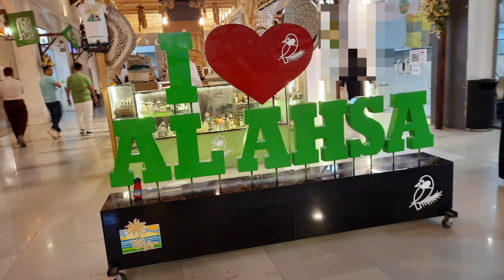Al ahsa യിലെ ഒരു അടിപൊളി പാർക്ക്👍Jawatha park .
അൽഅഹ്സയിലെ മനോഹരമായൊരു പാർക്ക്🥰.